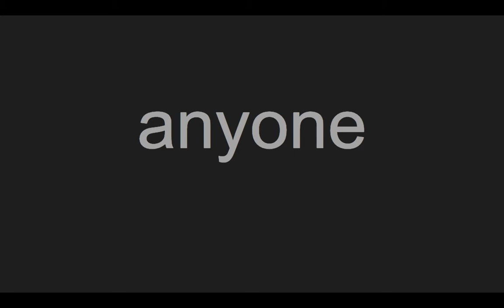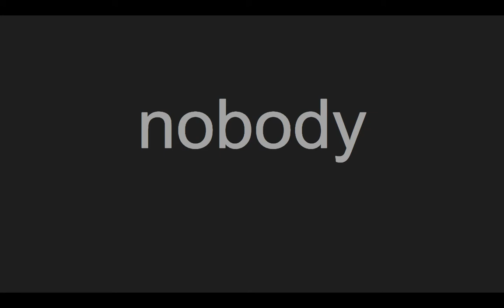2nd Grade Unit 4 Sight Words